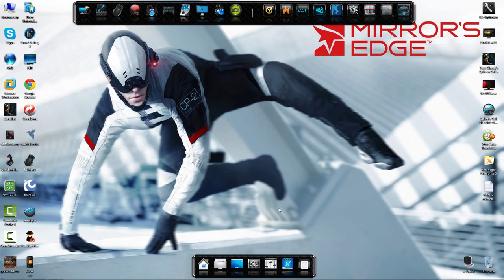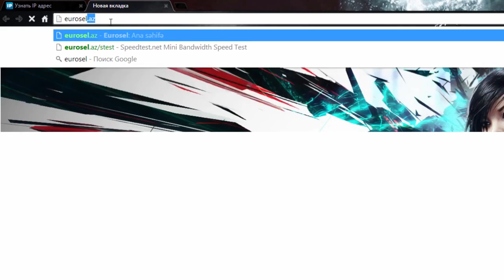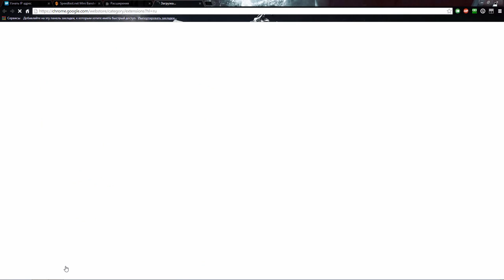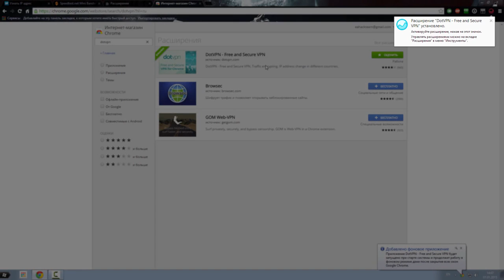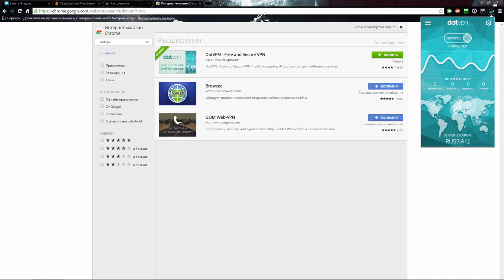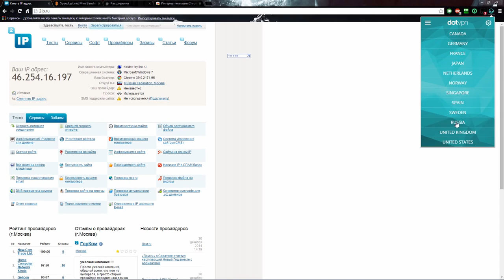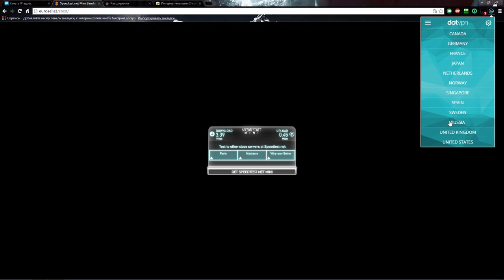DotVPN Быстрый прокси сервер для смены IP